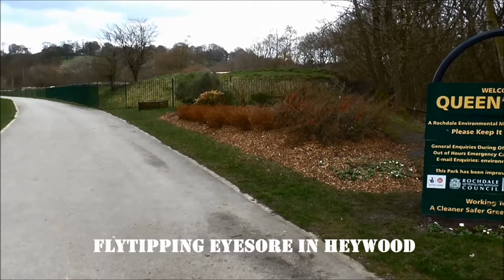Blot on the Landscape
Flytipping is blighting the entrance to Heywood's Queen's Park. Sort it Rochdale Council